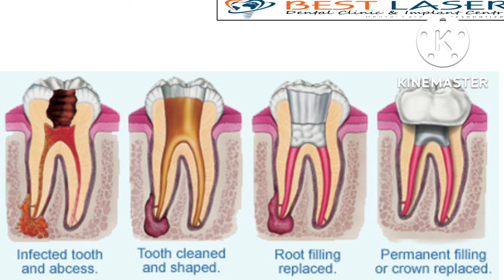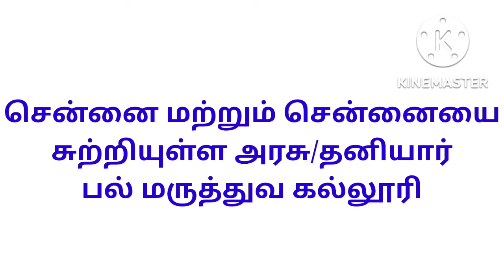தரம்மிக்க, கட்டணமில்லா பல் மருத்துவ சிகிச்சை(Dental treatment in government,private dental colleges)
தரம்மிக்க, கட்டணமில்லா பல் மருத்துவ சிகிச்சை
Dental treatment in government, private dental colleges
அரசு தனியார் பல் மருத்துவமனை கல்லூரிகளில் சிகிச்சை தரம் சிகிச்சை கட்டணம் எப்படி இருக்கும் ?
Treatment quality and treatment cost at government / private dental college and hospital

Dental services provided:
* Dental implant
* Dental braces
* Root canal treatment
* Zirconia crowns